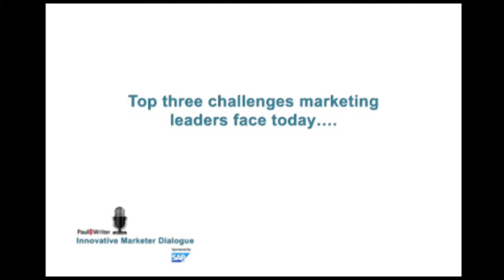Innovative Marketer Dialogue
Alokdeep Singh, Head of E- Commerce Business, Titan Industries Limited talks to Paul Writer on three marketing challenges marketers face today